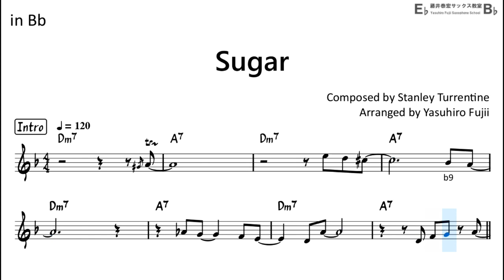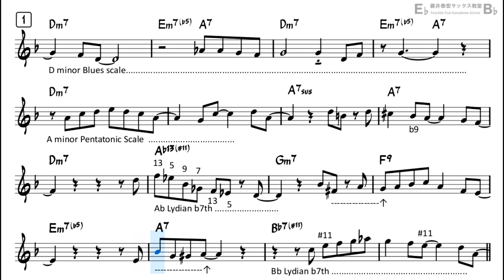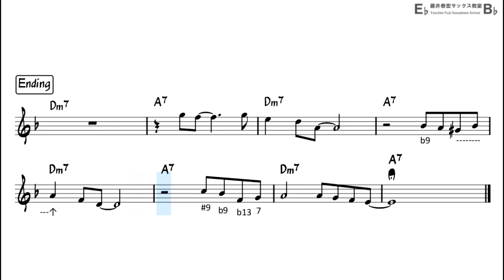Sugar (Stanley Turrentine) - Backing Track with Sheet Music for Tenor Sax (Take -1)